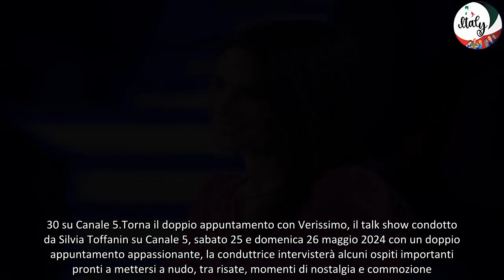Verissimo Anticipazioni, ospiti in studio Gigi D’Agostino e i finalisti di Amici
Torna il doppio appuntamento con Verissimo, il talk show condotto da Silvia Toffanin su Canale 5, sabato 25 e domenica 26 maggio 2024 con un doppio appuntamento appassionante, la conduttrice intervisterà alcuni ospiti importanti pronti a mettersi a nudo, tra risate, momenti di nostalgia e commozione. In studio ci saranno Gigi D’Agostino, il super modello David Gandy, poi spazio a Elettra Lamborghini che ha da poco festeggiato 30 anni e poi lo speciale dedicato ad Amici dopo la vittoria di Sarah Toscano.

Verissimo Anticipazioni e Ospiti, sabato 25 e domenica 26 maggio 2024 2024